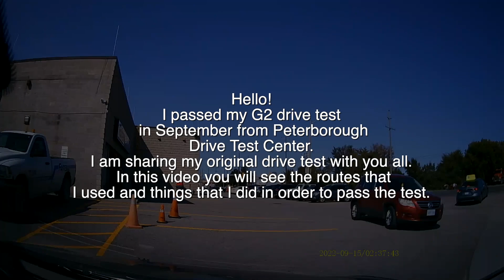How I successfully passed my Ontario G2 road test | Peterborough road test route